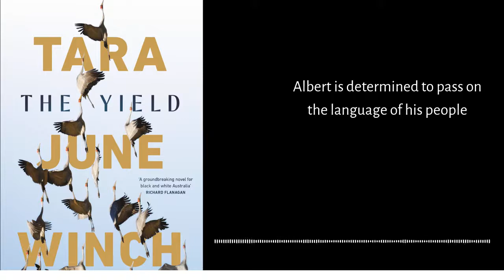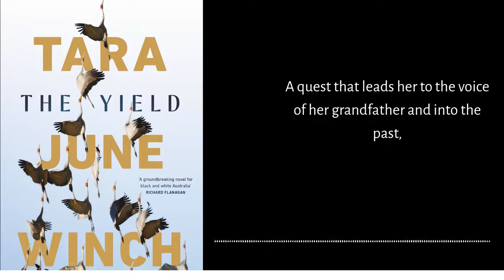Ep147 Tara June Winch - The Yield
Just tell the truth and someone will hear it eventually.

The yield in English is the reaping, the things that man can take from the land. In the language of the Wiradjuri yield is the things you give to, the movement, the space between things: baayanha.
Profoundly moving and exquisitely written, Tara June Winch’s The Yield is the story of a people and a culture dispossessed. But it is as much a celebration of what was and what endures, and a powerful reclaiming of Indigenous language, storytelling and identity.